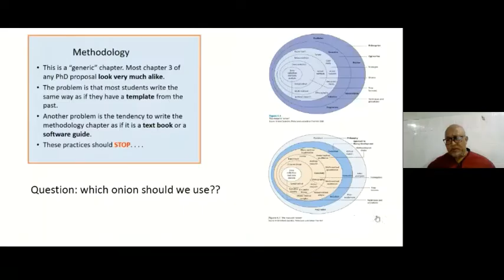Promo of First Online Lecture of the Series Started by Department of Business Administration, GCWUS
Department of Business Administration of GC Women University Sialkot, Pakistan is initiating a series of online lecture on "How to Write a Good Thesis?" in collaboration with Al-Sumait University Zanzibar Tanzania.

Prof. Dr. Amran MD Rasli, VC Al-Sumait University Zanzibar, Tanzania and Prof. Dr. Rukhsana Kausar, VC GC Women University Sialkot, Pakistan are going to be the guest speakers.

Proudly hosted by Department of Business Administration headed by Dr. Yasin Munir of GC Women University Sialkot, Pakistan.

Powered by ITSC and ORIC, GCWUS.